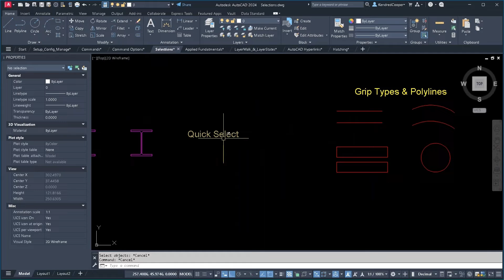AutoCAD Tips - Quick Selection Tool (Select any object)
This video shows you how to easily use the quick selection tools in AutoCAD. Quick select allows you to find objects by anything from the name or length of that object. This tip can improve productivity and ease of use when navigating AutoCAD.